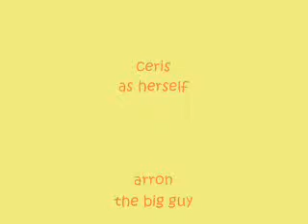Ceris Turns One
Footage from a 1 year old birthday party.